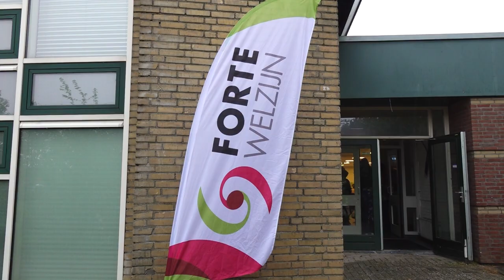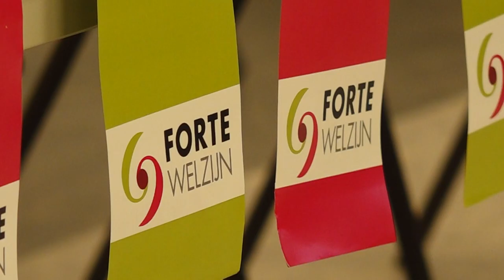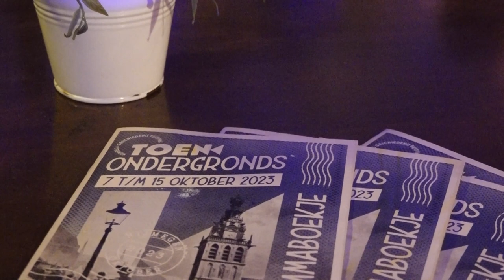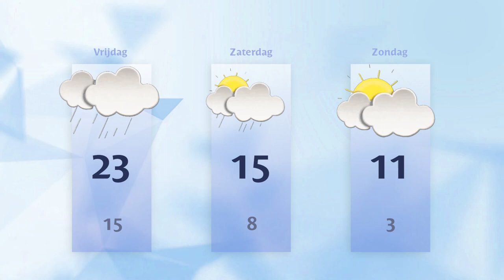Donderdag 12 oktober 2023 || RN7 REGIONIEUWS